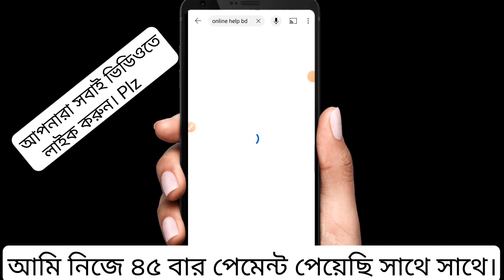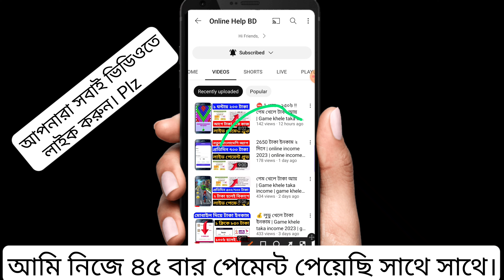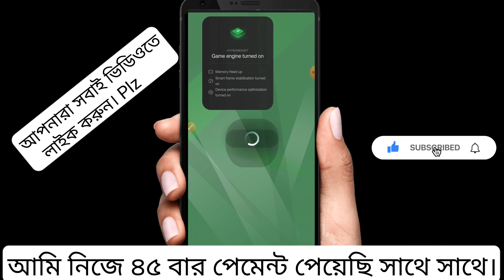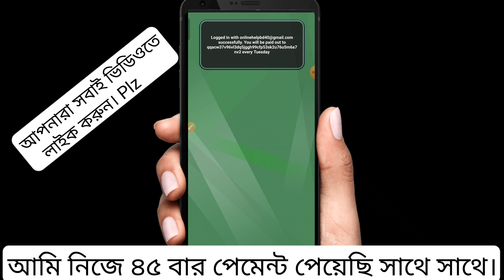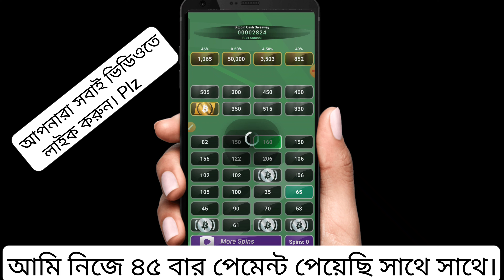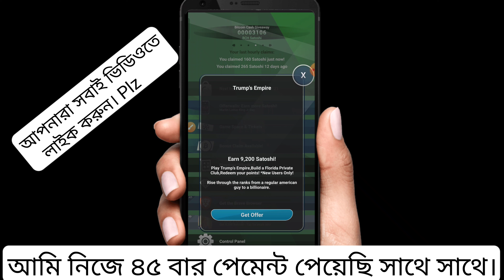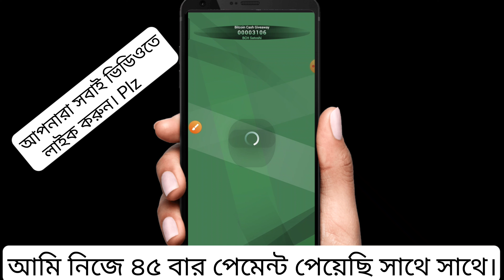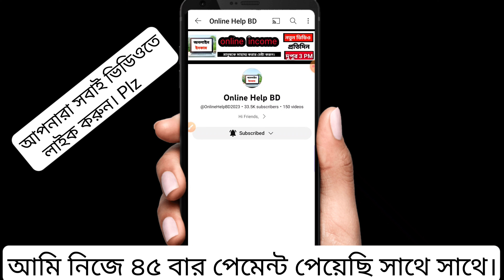New best online income 2023 apps in bd | online income apps 2023 bkash | online income for students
onlineincome online_income_2023 New best online income 2023 apps in bd | online income 2023 apps bkash | online income for students

▪️যোকনো অ্যাপস/ওয়েবসাইট প্রমোট করাতে চাইলে যোগাযোগ করুন: 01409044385 (Only WhatsApp)

🔺This video does not promote anything illegal!  How this site is just being told in this video, no one is interested or disinterested in joining her.

খেলে টাকা আয় বিকাশে | Ludo Game khele Taka Income bkash 2022 | ludo champion

  ☑RelatedTags ⬇⬇
অনলাইনে আয় করার সহজ উপায়
online income
online earning
taka inkam
income bangla
website income
income bd
টাকা ইনকাম
incam app
income
online income
online inkam
bitcoin income
income
online income
টাকা ইনকাম
টাকা ইনকাম করার অ্যাপস
অনলাইন ইনকাম
Best income app 2023
Payment bkash